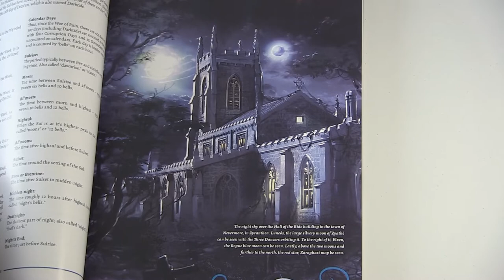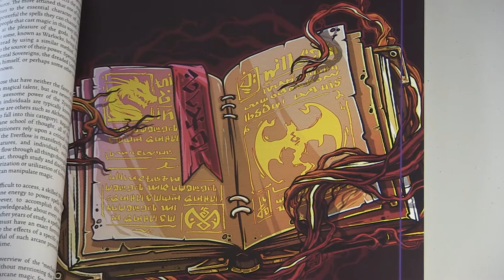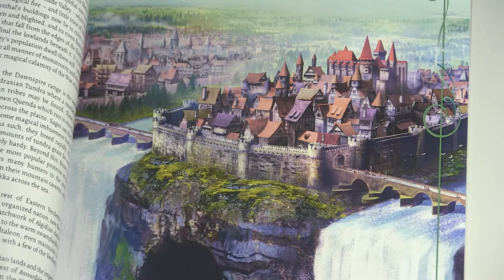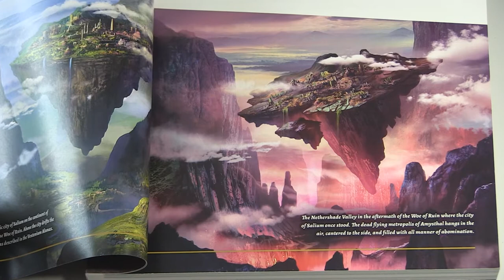Zyathé: The Wy’rded World - Player's Guide and World Book Volume One for 5E Dungeons & Dragons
I spend time with Alphinius Goo, the man behind Gooeycube, to discuss The Wy'rded World books for Fifth Edition for Dungeons & Dragons. If you are looking something different yet just as immersive as Forgotten Realms, this is it!